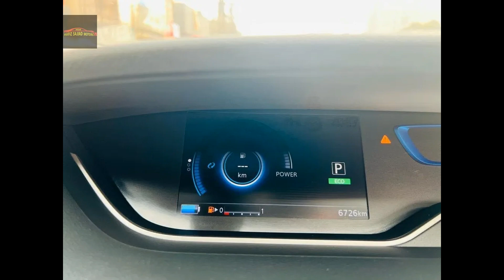Nissan Serena HIGHWAY STAR 2022 || FOR SELL HAY || PKR 89.9 lacs || @ayazvlogspakistan6206 video **